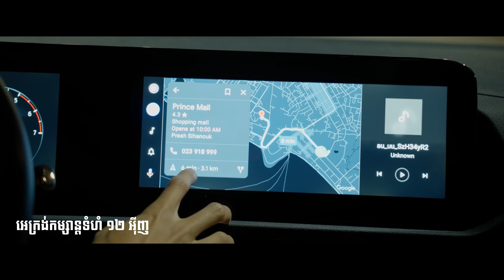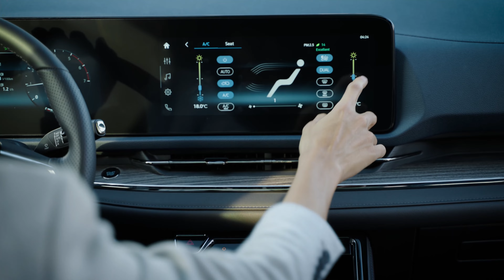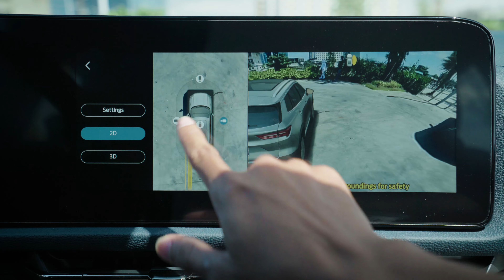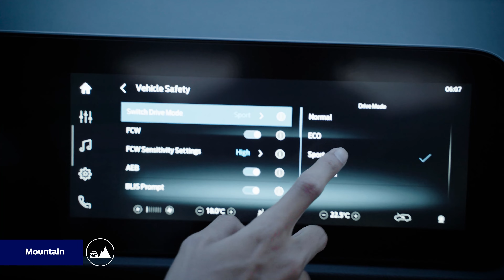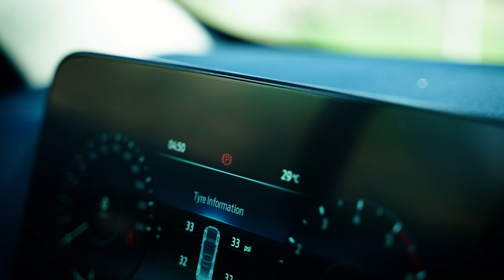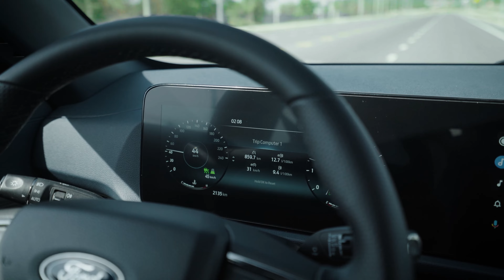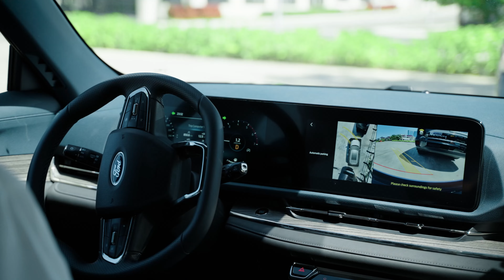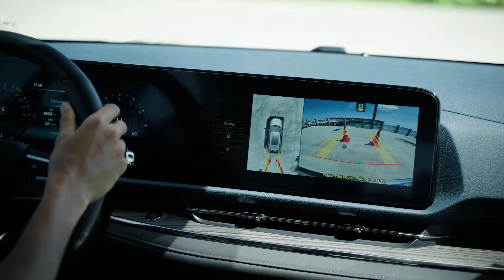សូមទស្សនាវីដេអូ Review Next-Generation Ford Territory ស៊េរីថ្មីឆ្នាំ 2023 ពីសារព័ត៌មាន Advan Auto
Next-Generation Ford Territory ស៊េរីថ្មីឆ្នាំ 2023 ត្រូវបានរចនារូបរាងថ្មីទាំងស្រុង ដែលគ្រប់ចំណុចទាំងអស់ បានបង្កប់នូវភាពស្រស់ស្អាត ទំនើប ទាន់សម័យ ប្រកបដោយផាសុកភាព ប្រព័ន្ធសុវត្ថិភាព  និងបច្ចេកវិទ្យាកាន់តែទំនើបលើសពីរថយន្តSUVដទៃ។

ចង់ដឹងថារថយន្តនេះមានចំនុចពិសេសយ៉ាងណាខ្លះ ដែលធ្វើឲ្យមានការពេញនិយម និងលក់ដាច់ជាងគេបំផុត សូមទស្សនាវីដេអូ Review ពីសារព័ត៌មានAdvan Auto
 ទាំងអស់គ្នា!